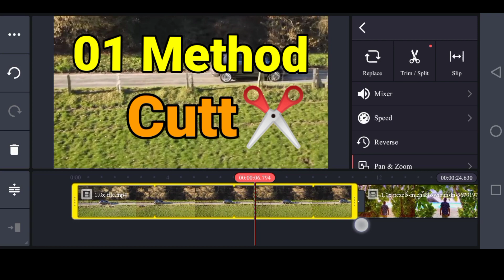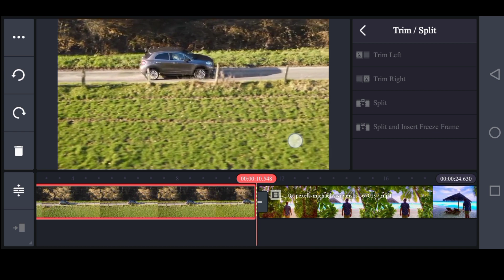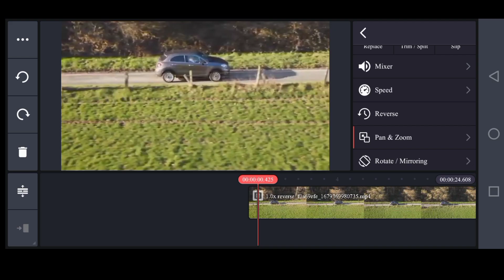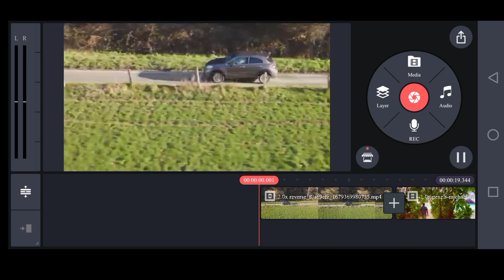How to trim video in kinemaster| Video Editing Class 04| Tech Tayyab Official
Assalamualaikum in this video  Tech Tayyab Official How to trim video,How to reverse Video in kinemaster,how to rotate video in kinemaster, KineMaster video editing course btaya gya Hy plz subscribe to my channel for learning

Your Query:-

How to rotate video in kinemaster
How to cut and trim video in kinemaster
How to reverse Video in kinemaster
KineMaster tutorial